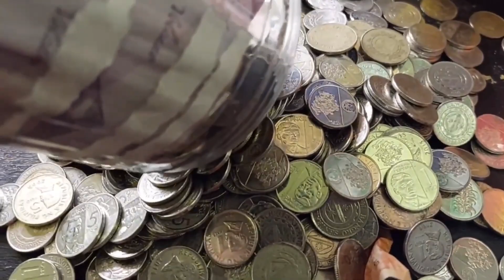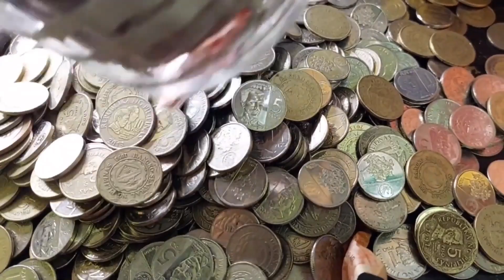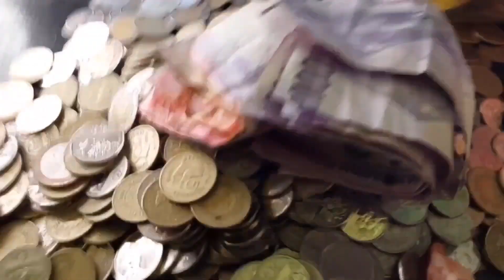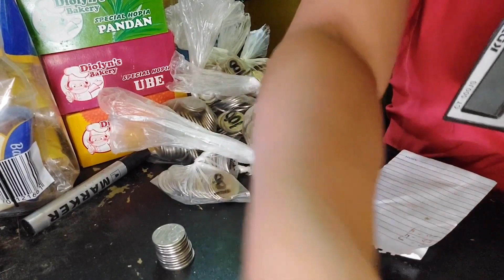MAGKANO INABOT ANG IPON CHALLENGE PANG BAYAD NG KURYENTE BILL NG SARI SARI STORE KO | MHELONGTV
MARAMING SALAMAT SA INYONG PAGTANGKILIK SA AKING CHANNEL. TO GOD BE ALL THE GLORY!

HAPPY SELLING!

MADE WITH ❤️ IN 🇵🇭